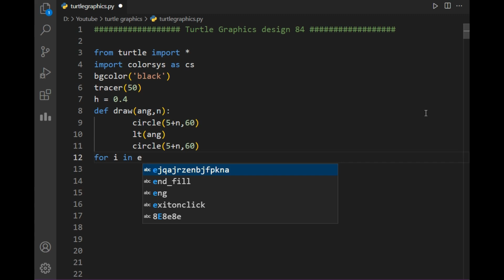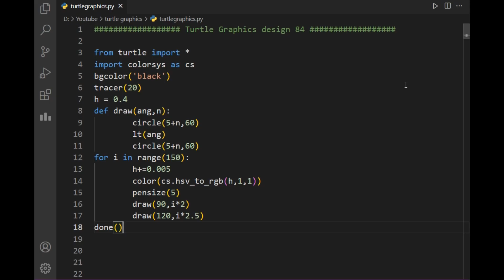python turtle graphics tutorial || design84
hello viewers .
I created a simple tutorial  on how to make amazing design using python turtle graphics ..

In this video, I demonstrate how you can create amazing and beautiful designs using python turtle graphics . I have used Turtle module for this purpose . I have also demonstrated you entire code line by line so you can code your own project after watching it.

turtle python
python coding projects